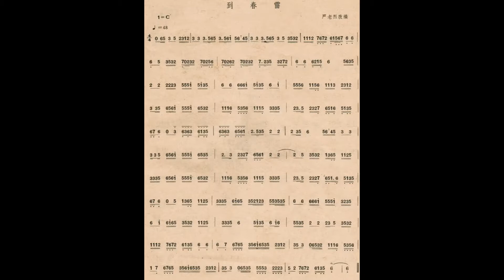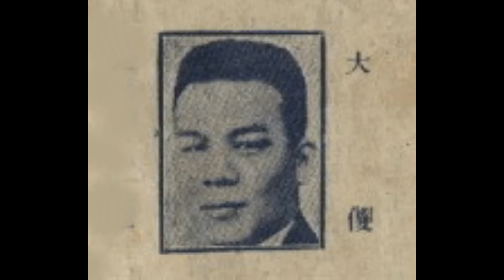78轉唱片廣東音樂《到春雷》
這張78轉唱片廣東音樂《到春雷》是歌林唱片公司出版，唱片編號：49984B，模版編號：CEI 47123。

此曲錄音我早於70年代已經擁有，但音質很差；在此非常感謝網友 Invigoration 於兩年前發佈此曲，故現採用之。

       《到春雷》作曲者：嚴老烈改編

                               演奏者：

呂文成、何大傻、林浩然、羅漢宗合奏。